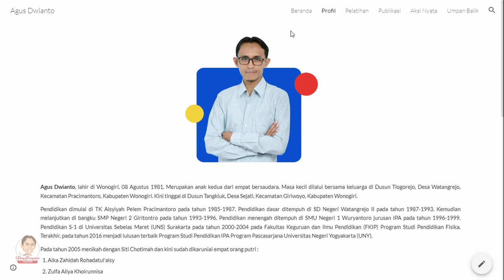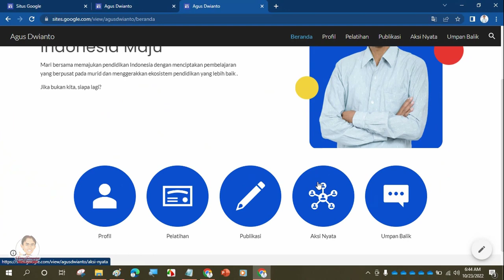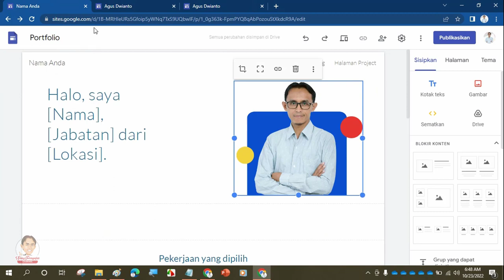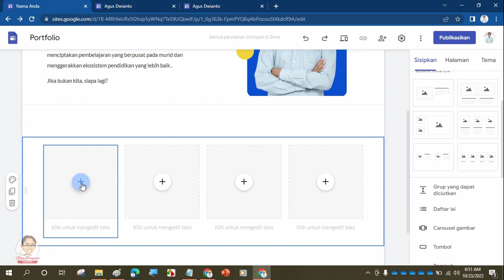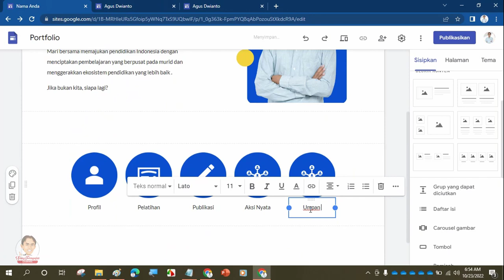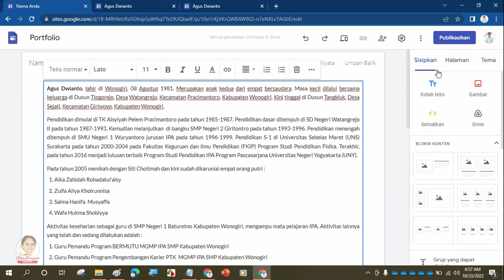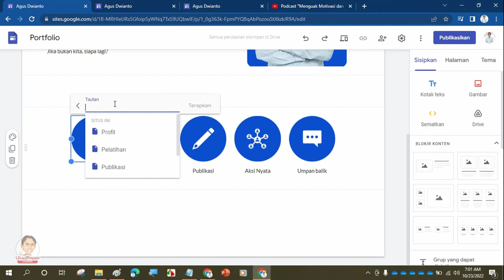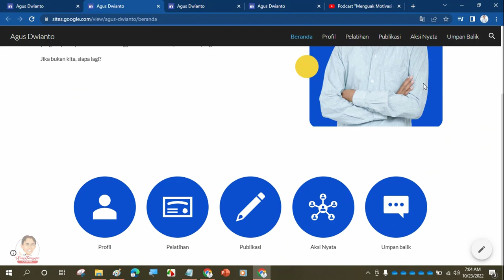Cara Membuat Portofolio Digital dengan Mudah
Setiap Calon Guru Penggerak dituntut membuat portofolio digital. Seperti apa website portofolio digital yang dimaksud? Bagaimana cara membuatnya?

Guru Penggerak
Calon Guru Penggerak
Porofolio Digital Calon Guru Penggerak
Portofolio Digital CGP